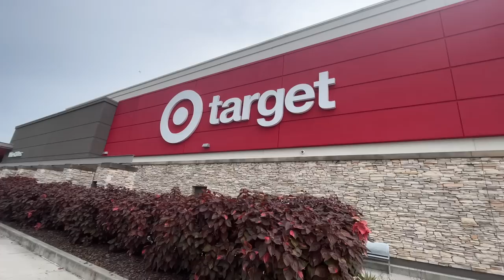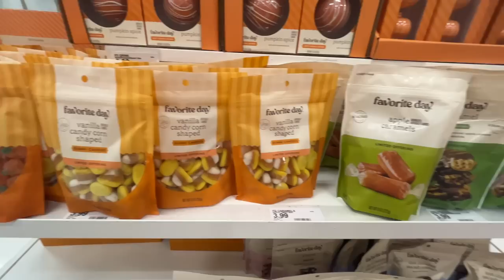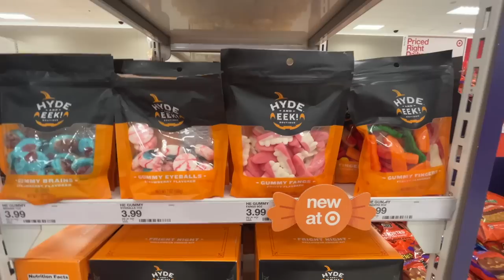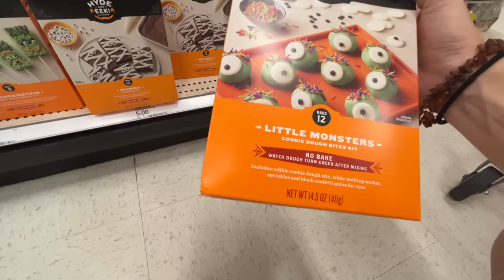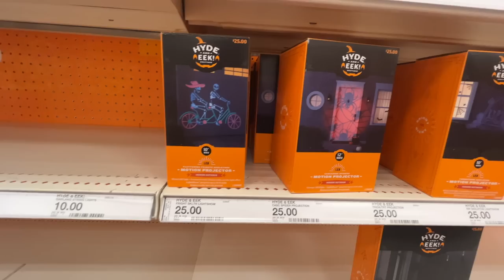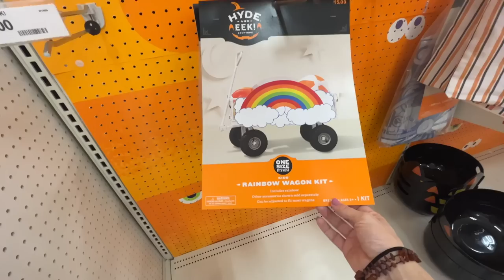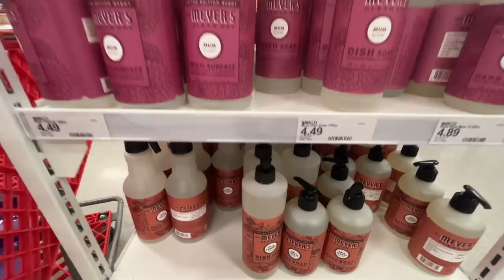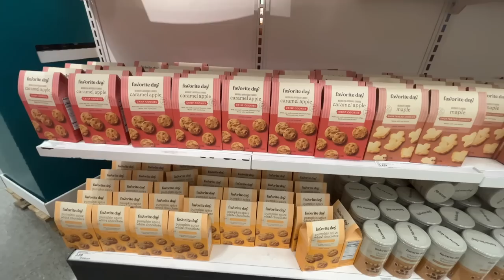New Halloween Target Shop With Me! Whole Store; Dollar Spot, Seasonal, & Everything In-between!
Hey party people!  I hope you enjoy this new target Halloween shop with me!  I went to Target on the hunt for all of the Halloween decor and fun things!  So I searched around the whole target store; the target dollar spot, the target seasonal section with the hyde and eek bootique and everything in between!  I hope you enjoy scrolling through the target with me in search of all of the new Halloween stuff!

Best,
  Kim!